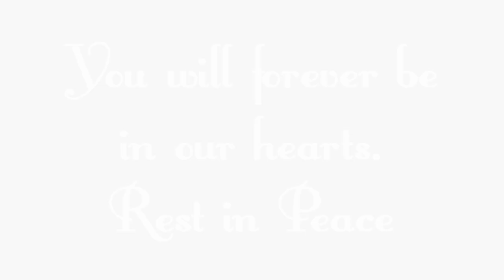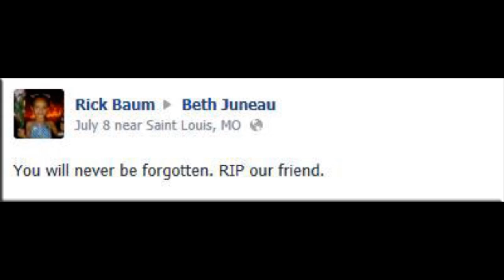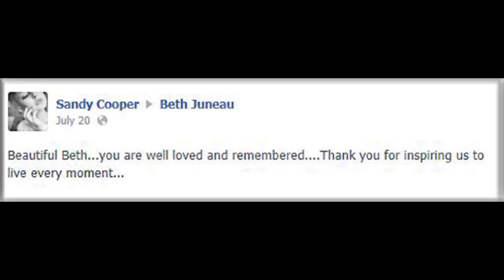In Loving memory of Beth Juneau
I made this video in Loving Memory of my beautiful friend Beth Juneau.
Beth passed away on a beautiful sunny day on Saturday July 6, 2013 at 12:33 p.m. It was the kind of day she would have loved. I think she planed it that way.
She died of Metastatic Breast Cancer.  She was only 53 years old.  She was one of the strongest women I ever had the honor of knowing. She was a loyal friend and always had my back.
Beth  had a heart of gold, a divine spirit full of love.  She had a great  love for animals.  Sometimes I thought she loved them more then people..lol.. That's because of her compassionate heart for their well being. She was such an awesome friend.  If you had the honor of being her friend, you were truly blessed.  She was the type of person that would do anything in her power to help you in away she could.  She was full of life and yet, so laid back and a down to earth women. She had a smile that could light up a room and best of all, she had the best sense of humor.. We laughed so much.
Thank you Beth for always being there for me.  I know that there was more you wanted to do for others and especially for wanting to help Talia and for wanting to take Talia's cancer with you when you died. Well, now you and Talia are probably together in heaven. I love you my dear friend and I know you are in heaven, but I still feel you all around me, watching over me.  I will truly miss you my sista... Rest in heavenly peace..